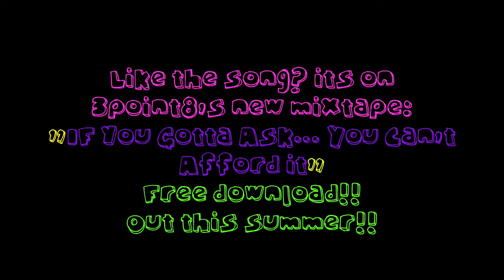Cricketz (Remix) - 3point8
3point8 - Cricketz Remix